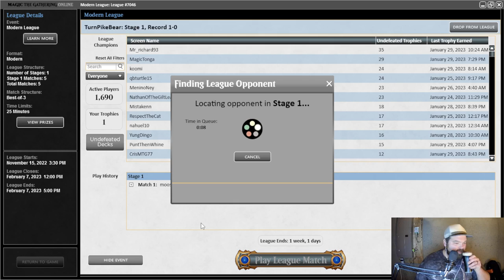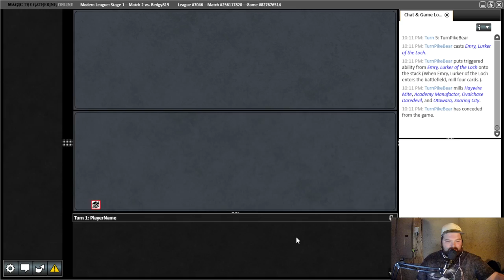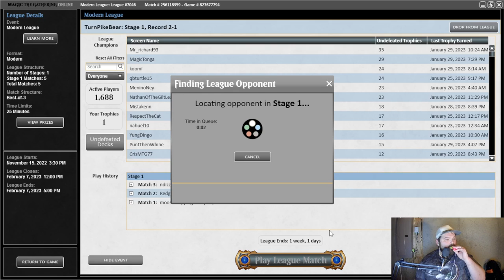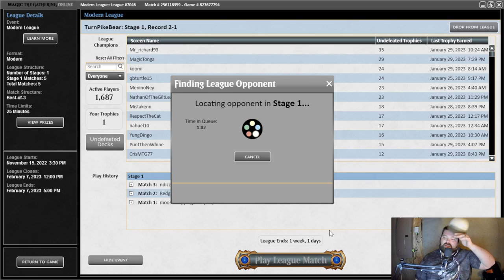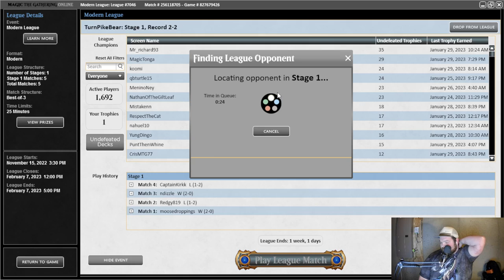Sultai Food Modern League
4 Asmoranomardicadaistinaculdacar
4 Mishra's Bauble
4 Ovalchase Daredevil
4 Urza's Saga
4 Emry, Lurker of the Loch
4 Ledger Shredder
4 Unearth
4 Academy Manufactor
4 Time Sieve
1 Pithing Needle
1 Aether Spellbomb
4 The Underworld Cookbook
1 Springleaf Drum
4 Polluted Delta
4 Verdant Catacombs
3 Watery Grave
1 Overgrown Tomb
1 Breeding Pool
1 Island
1 Swamp
1 Otawara, Soaring City
1 Shadowspear

4 Haywire Mite
1 Nihil Spellbomb
3 Spell Pierce
1 Jegantha, the Wellspring
2 Tear Asunder
4 Thoughtseize